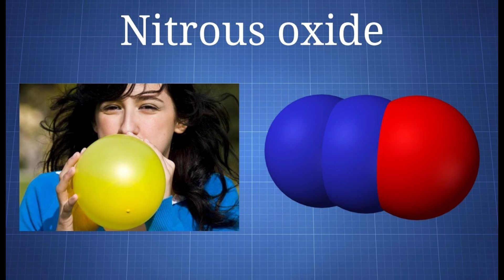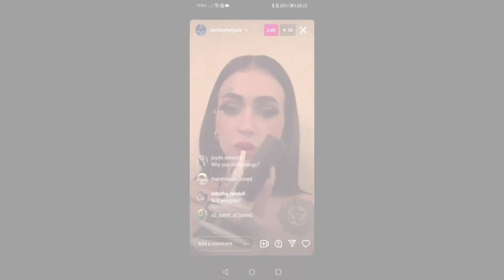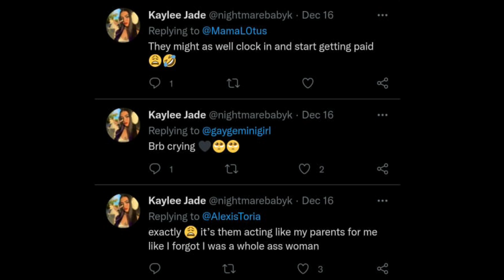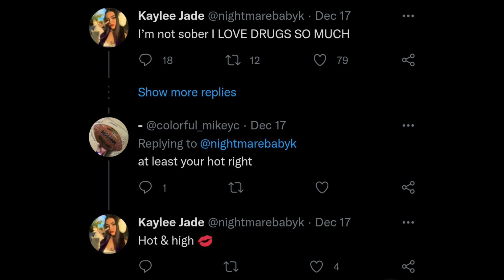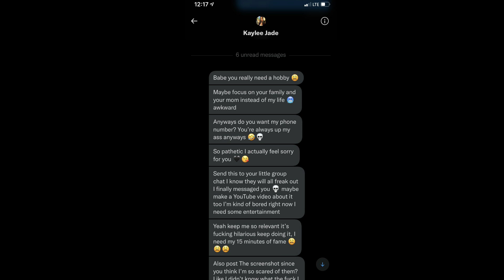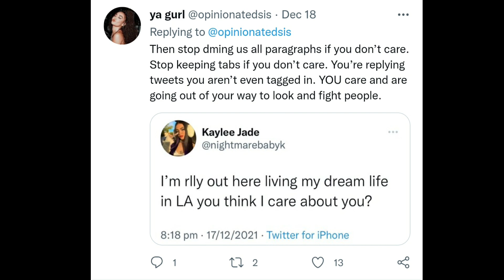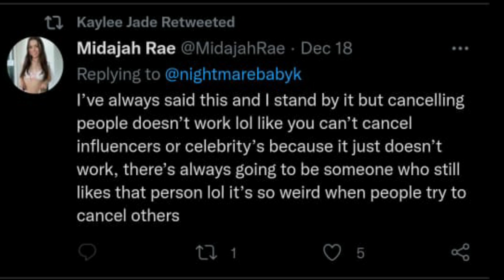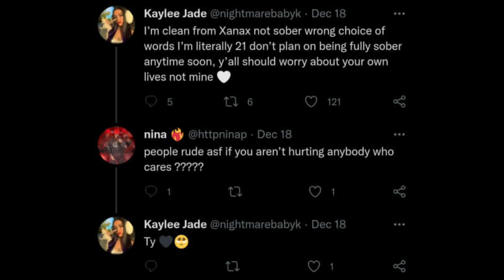Kaylee Jade does "NOS" on livestream and confirms she isn't fully sober [+attacks people]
Hello, recently Kaylee jade uploaded a livestream of her doing NOS aka nitrous oxide and spread a lot of misinformation,today we will be examining these claims and why they are false and we will also look at why everyone is concerned about her sobriety. I hope this video helps in anyway.